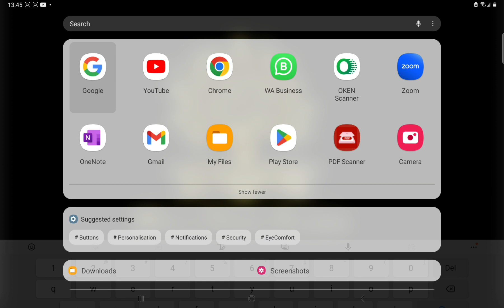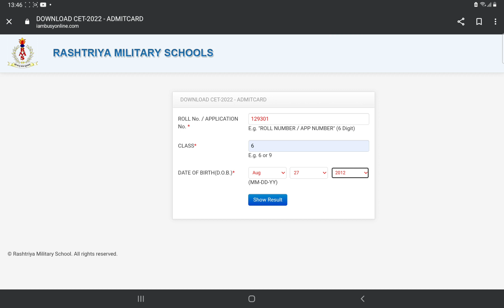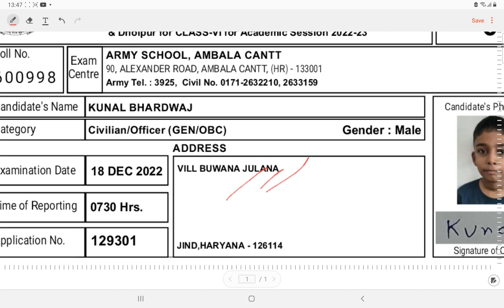आ गया RMS 2022 ADMIT CARD || जानिए केसे करे DOWNLOAD || RMS COACHING#SAINIK SCHOOL COACHING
Wisdom Defence Academy Ambala for Sainik school, RMS, RIMC, Gurukul, JNV preparation

This video is about release of admit card of RMS CET-2022

भारत की सबसे तेजी से उभरती हुई Defence Academy जो कि सैनिक स्कूल, मिलिट्री स्कूल, RIMC, नवोदय विद्यालय, गुरुकुल कुरुक्षेत्र, UP सैनिक स्कूल, APS Dagshai, Kittur Sainik School, Rai Sports School, CHS, Chaman Vatika Gurukul, Oak Groove School जैसी परीक्षाओं में हर वर्ष बेहतर नतीजों के लिए विख्यात है पर अपना भरोसा दिखाने के लिए आप का बहुत बहुत धन्यवाद।

Online Classes, Offline Classes and Hostel Facilities are Available.

Regards
Mr. Aniket Kaushik
Wisdom Defence Academy
Ambala Cantt. (Haryana)

RMS Chail, RMS Bengaluru, RMS Ajmer, RMS Dholpur, RMS Belgaum, Sainik School,